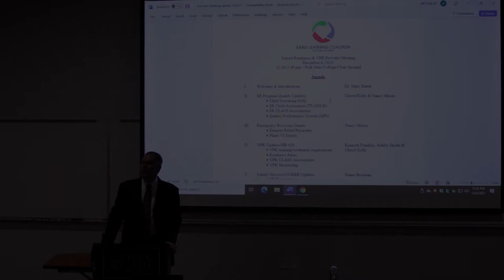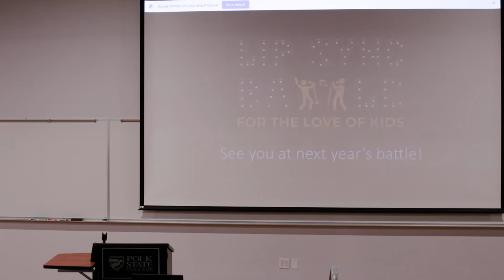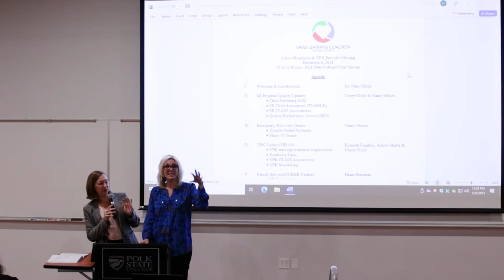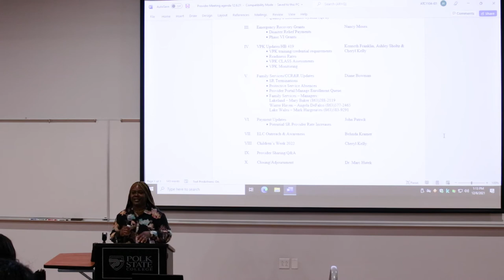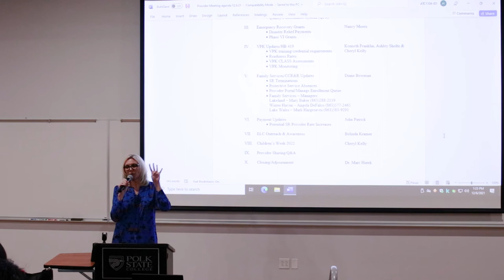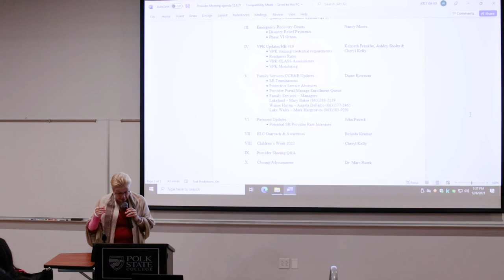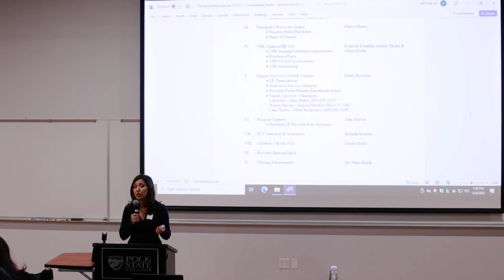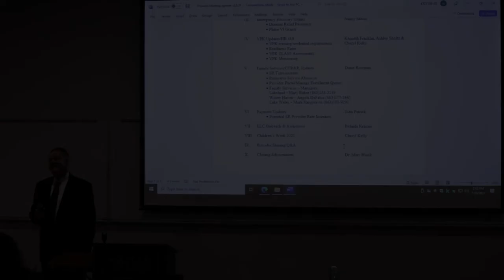SR/VPK Provider Meeting December 2021 | Early Learning Coalition of Polk County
Meeting date: December 6th, 2021